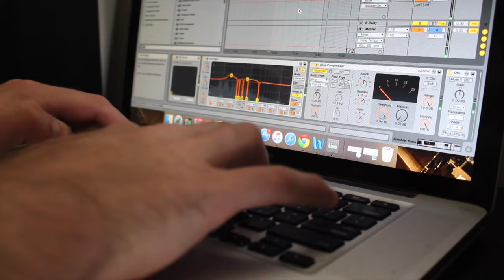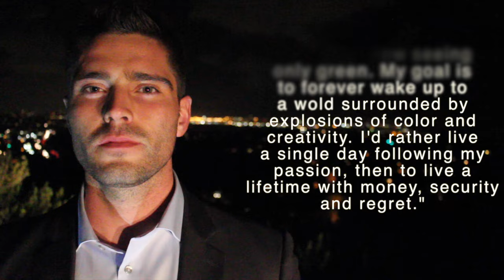Ben Pierce - 2016 Icon Collective Scholarship Video Submission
This is my video for the 2016 Icon Collective Online Scholarship Competition. The music in the background is my edit of Brave Heart by Jean-Philippe Rio